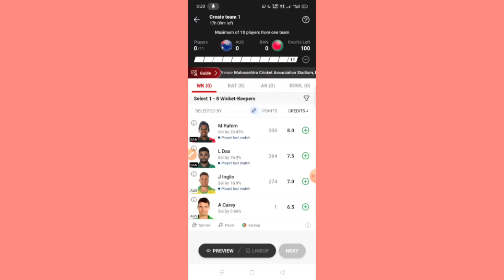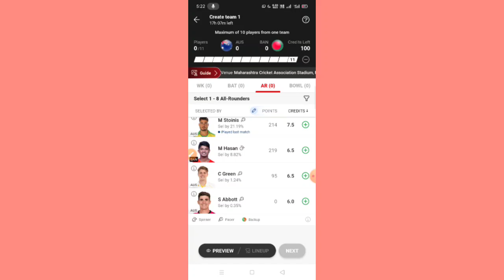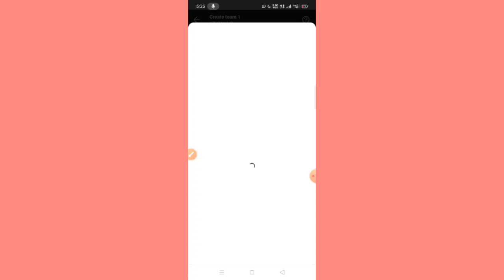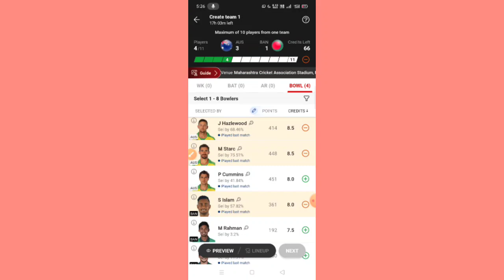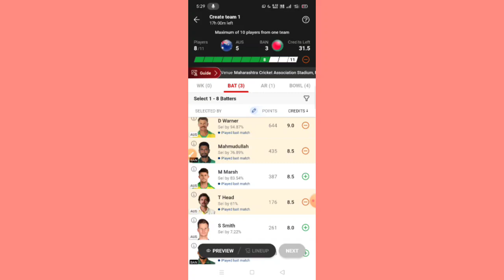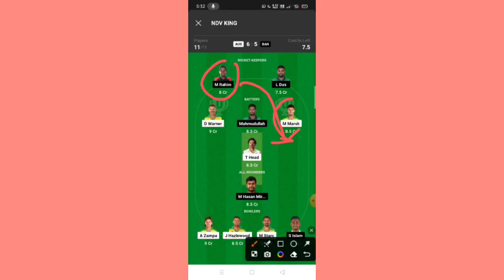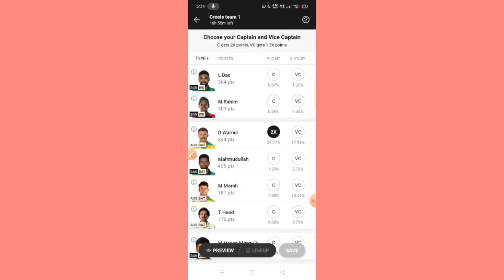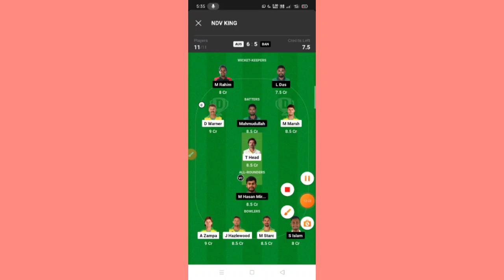AUS vs BAN World cup 43rd match prediction tamil|aus vs ban dream11 prediction tamil